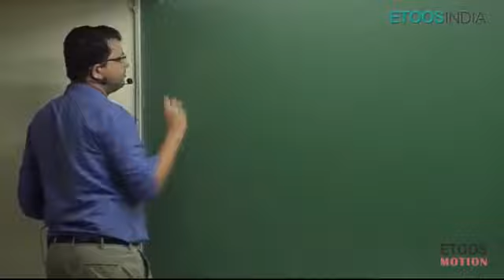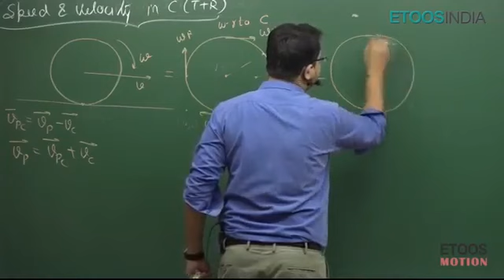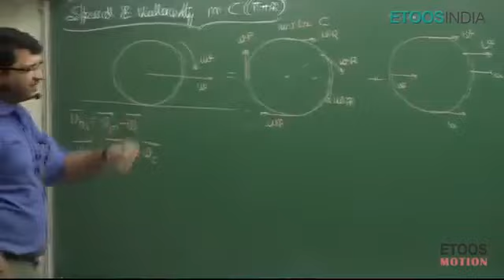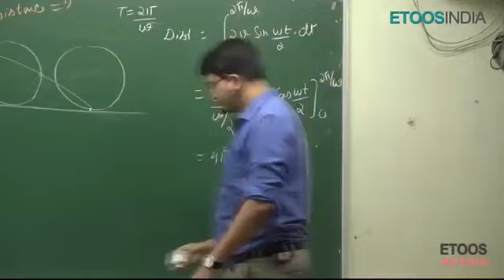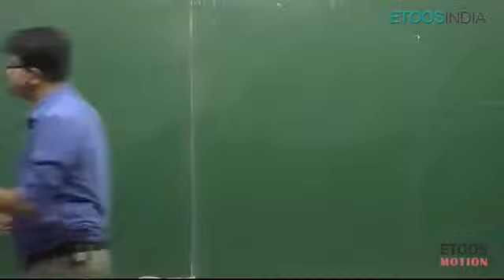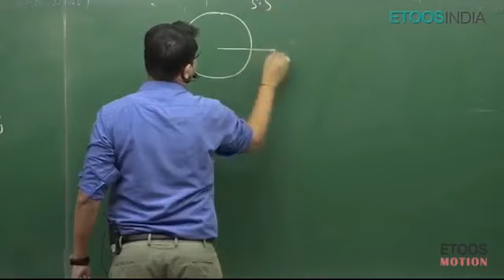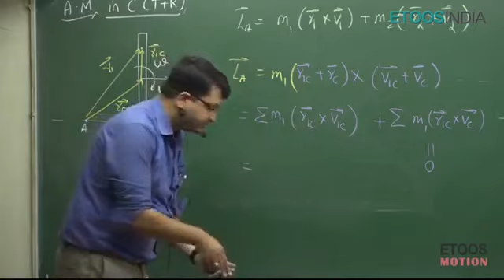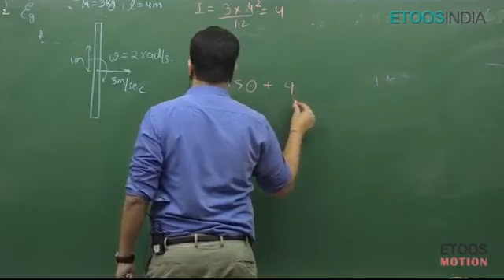Rotational Motion by NV sir | lecture 13